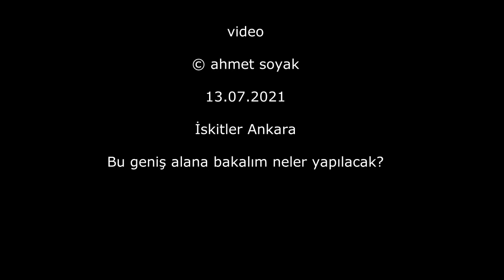İskitler 'in son durumu (13.07.2021)